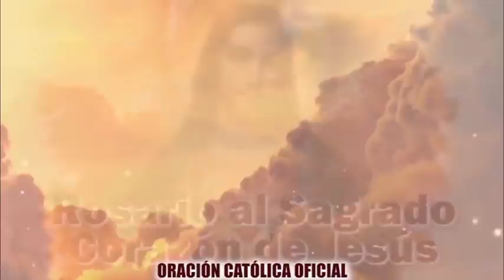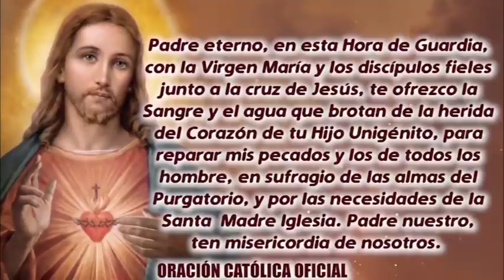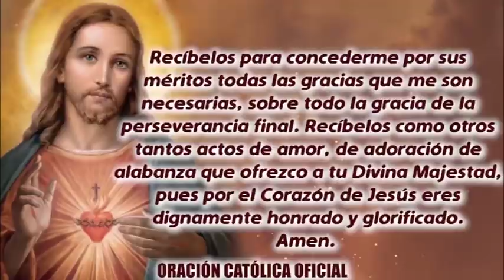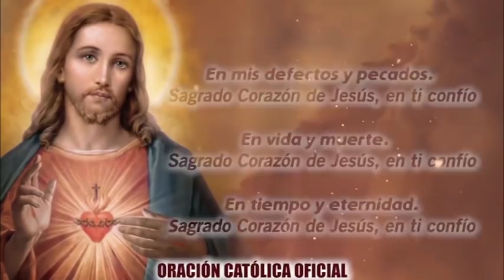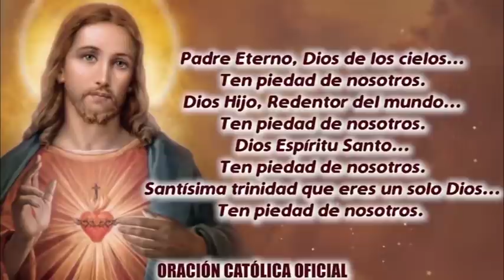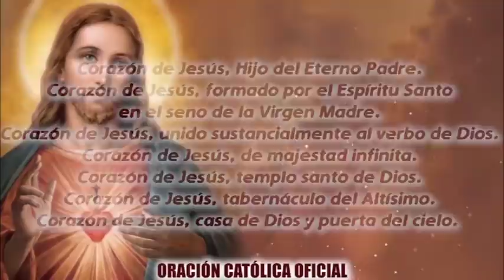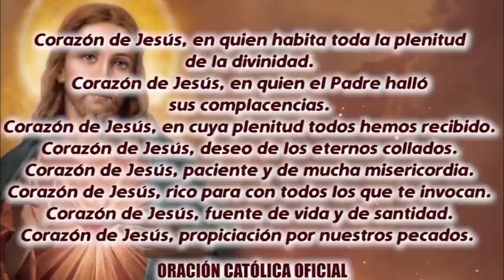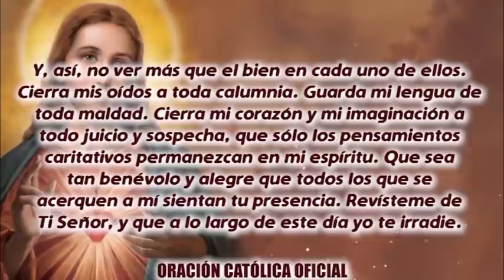ROSARIO AL SAGRADO CORAZÓN DE HOY DOMINGO 13 DE FEBRERO DE 2022 ((SAGRADO CORAZÓN DE JESÚS))